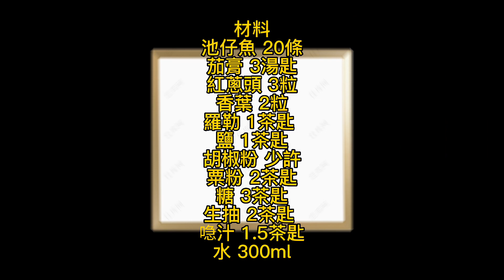［真叻］美食#86：香草茄膏煮池仔魚Braised Small Fish with Herbs & Tomato Paste酸酸甜甜好開胃，低成本，模仿茄汁沙甸魚煮法，時令池魚(廣東話/粵語影片)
Ref: 20220923

廣東話/粤語
Cantonese

在這集的【真叻】中，我將向你分享怎樣準備和烹調香草蕃茄膏煮池仔魚.

In this episode of [Janet], I am going to show how to prepare and cook Braised Small Fish with Herbs & Tomato Paste.

音樂
歌曲 Reasons To Hope
歌手 Reed Mathis